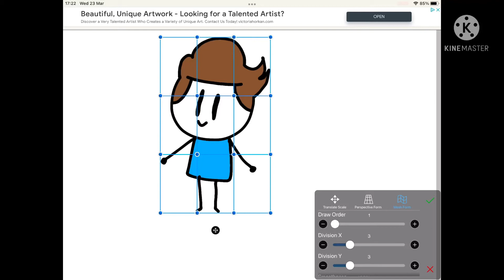*squares your Nonsense*